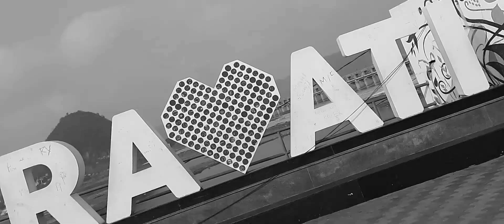Bhavani Island Vijayawada Trip Andhrapradesh.विजयवाड़ा India Ka Lala Vlog Ep 01 My First Vlog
This is Balaram Majhi

Video Creator & Photographer 📹

This is My Vlog & Short video Channel